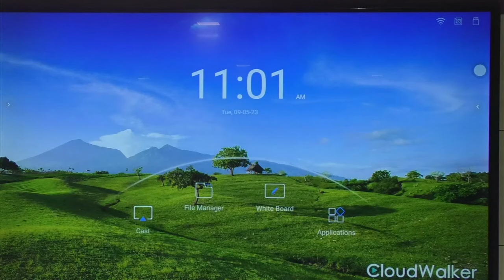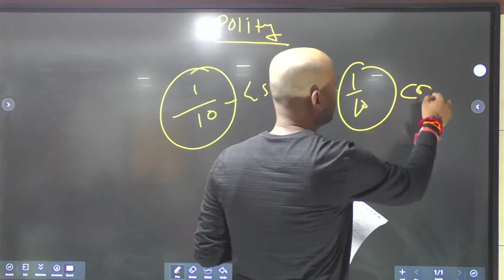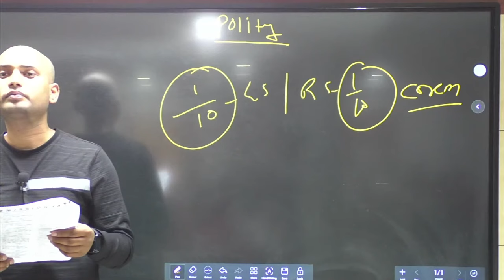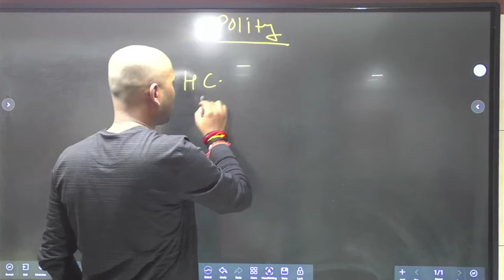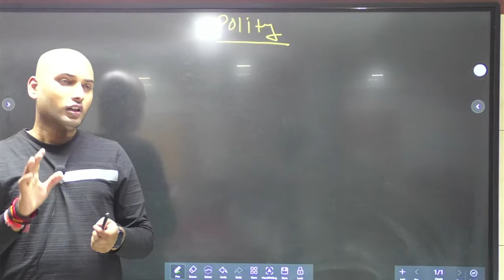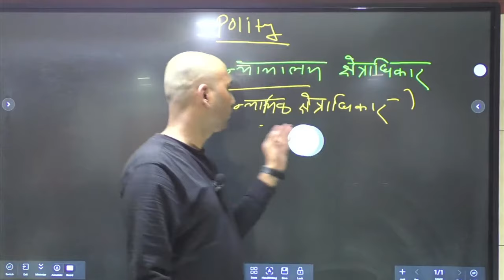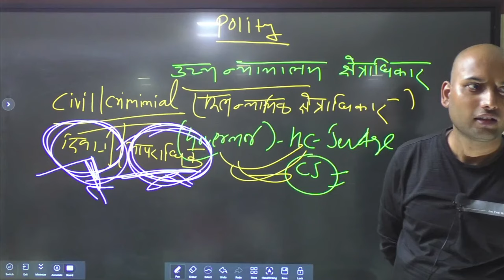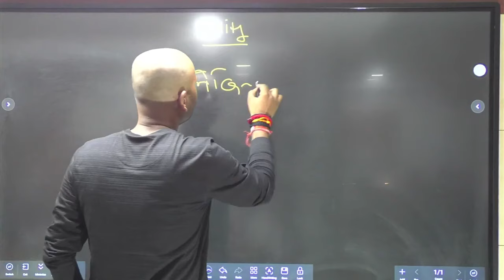BPSC Class - BPSC Polity Class | High Court | BPSC Daily Live Classes | BPSC Latest News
Hello BPSC & UPSC Aspirants,
On your popular demand for free and reliable content for BPSC preparation & UPSC preparation and Only IAS bring to you Mission 50 IAS.

Your BPSC/UPSC officer dream is now Mission 50 IAS's responsibility.

► (Our Branch) :
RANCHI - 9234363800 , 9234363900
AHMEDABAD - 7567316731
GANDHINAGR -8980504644